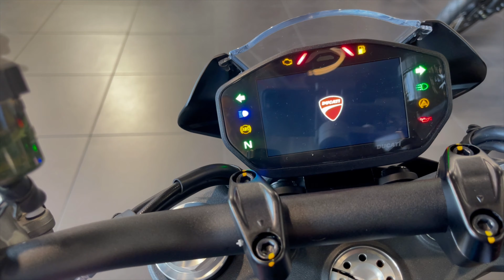2022 Ducati Monster+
Come check it out at On Any Moto Tucson!!

The new Monster represents all the essence of Ducati in the lightest, most compact and essential form possible. You can already guess it from the name: Monster, nothing else.

The design of the new Monster is exactly what you might expect from the sport naked par excellence, but in an even more cutting-edge and modern guise. Slinky yet aggressive curves. Classic details with a modern twist. A design that aims to offer pure Monster-style emotion.

A real concentration of style, sport and fun that will make you want to get rid of the superfluous and focus only on what counts, sheer riding pleasure.

01. Lightweight and compact.
Agile and sleek.
The chassis is an aluminum front frame and contributes to to maintaining the dry weight at just 166 kg. And lightness is key to achieving a bike that is easy to ride, handle, whilst being fast and above all fun.

02. Compact.
Compactness means simpler handling
Narrow sides and front frame that terminates in line with the vertical head. This makes it easier to put your feet on the ground with the motorcycle at a standstill.

03. Essential.
Essentiality means unique design
A design featuring simple neat lines, an engine, a seat, a fuel tank and a handlebar.

04. Funny.
Exciting performance
The Monster is powered by the Testastretta 11° 937 cc twin cylinder L-shaped engine, with desmodromic distribution and *Euro 5 homologation.